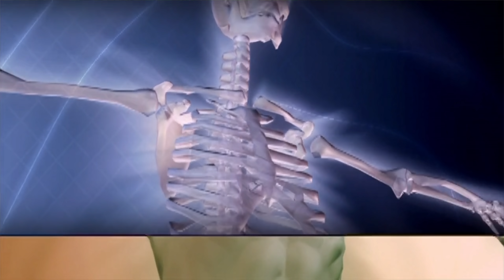Wie Stress auf deinen Körper wirkt und 3 Wege wie du ihn verhinderst!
Barometer der Seele
Dr. Barnards revolutionäre Methode gegen Diabetes

🌟 BELIEBTE VIDEOS 🌟

*Mein Entsafter

*Schokoladen Form